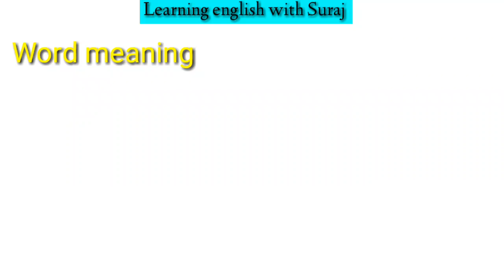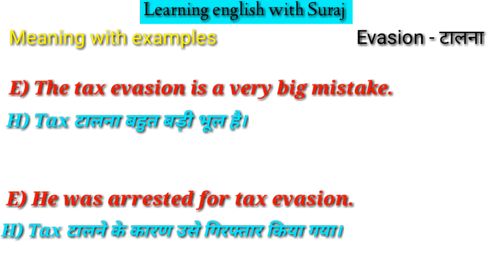Evasion meaning in hindi | evasion ka kya matlab hota hai | Spoken english class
This video is about word meaning and meaning explanations in hindi and english with examples.

Evasion meaning in hindi ?
Evasion ka arth kya hota hai ?

Evasion ka hindi kya hoga ?

Evasion ka kya matlab hota hai  ?

Evasion ka sahi uchcharan ?
टालना को इंग्लिश में क्या कहते हैं ?
टालना का मतलब क्या होता है ?
टालना का इंग्लिश क्या होगा  ?

In this video you can learn english very easily and free of cost without any charge. What is the meaning of evasion in hindi ? And how to pronounce this word hindi and english so that you always keep correct in english.